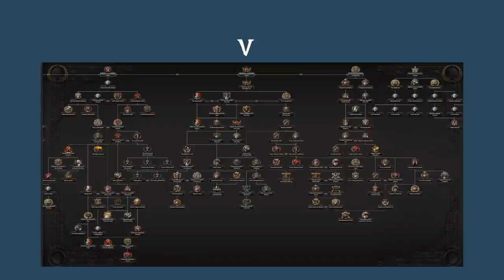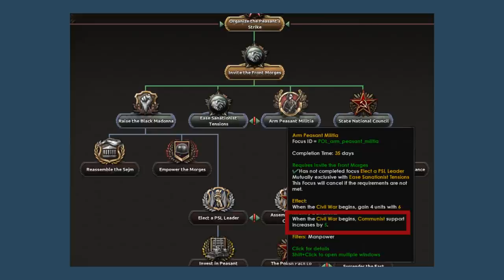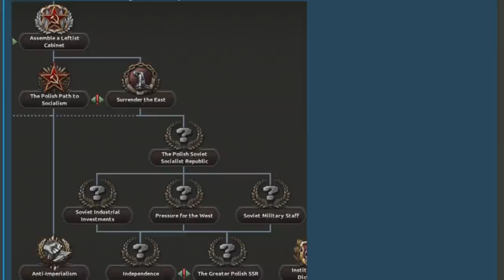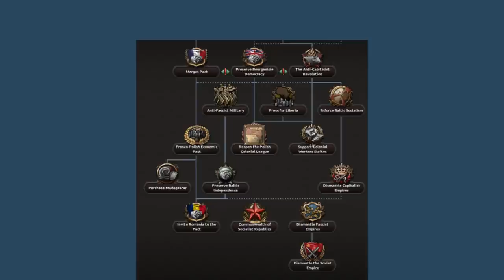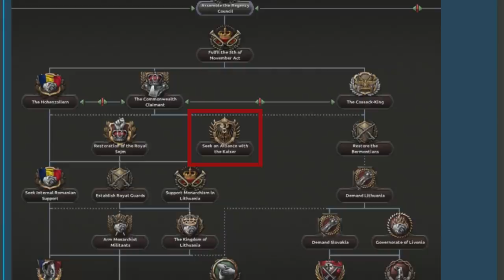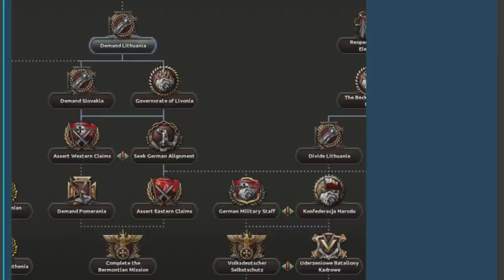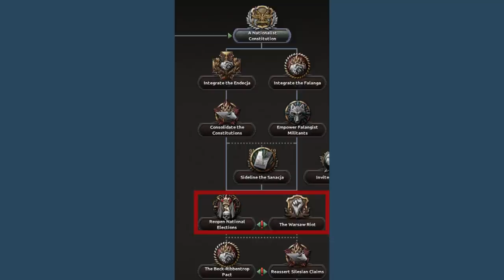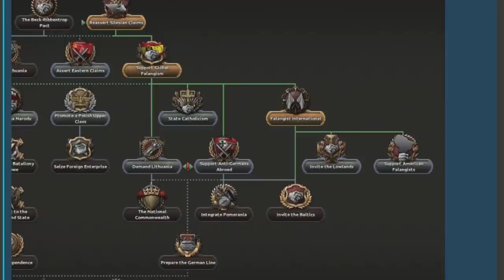POLISH COSSACKS AND PEASANTS - Hearts of Iron 4: Dev Diary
Hello and welcome back to the second Polish Dev Diary for Hearts of Iron 4. I really wasnt sure what to title this dev diary so sorry if it seems strange... Anyway - its a shorter diary this week covering the missing aspects of Polands alternative history which will be in the paid unknown dlc. I like peasants. :)